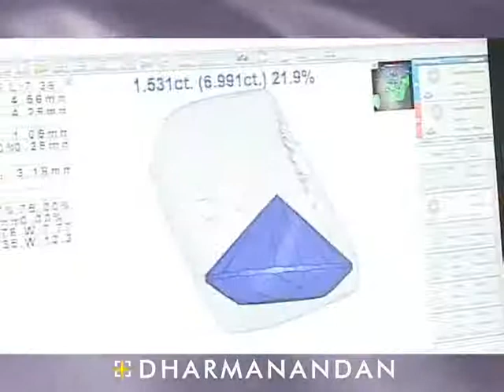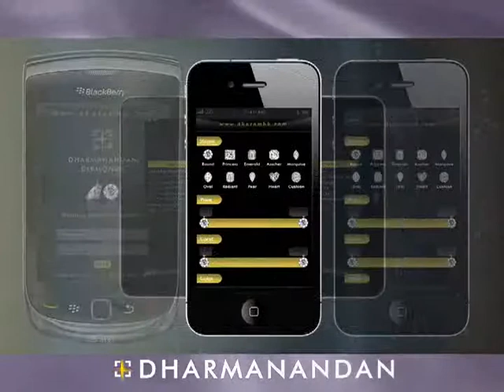Dharmanandan diamonds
Corporate Film